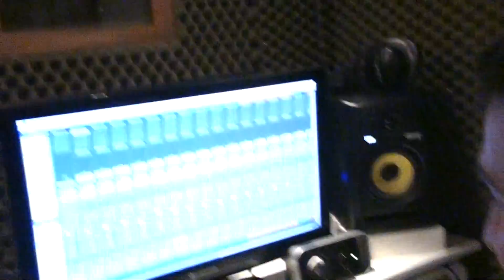Funny moments with MantraM [ Thanks ya all! ]